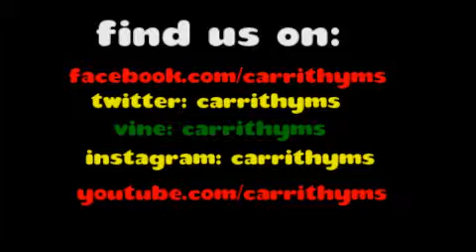2014 NBC 4 DC Health and Fitness Expo - Salsa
Kendra and her dancers Nicole and Charlene open the Sunday January 12, 2014 show on the Main Demonstration stage at the 21st annual NBC 4 DC Health and Fitness Expo.

This is Carrithyms! XDP's third year in attendance!  FEEL THE GOOD VIBES!